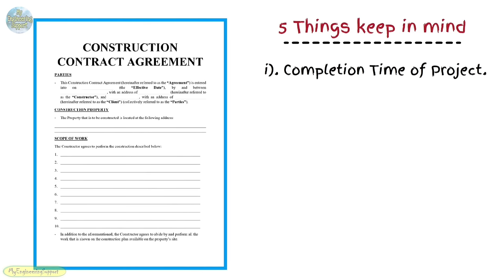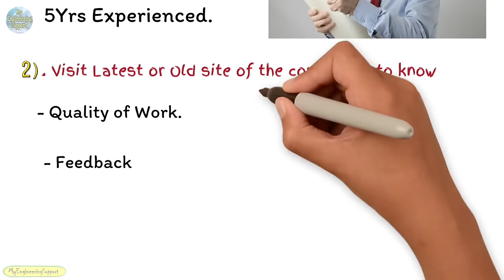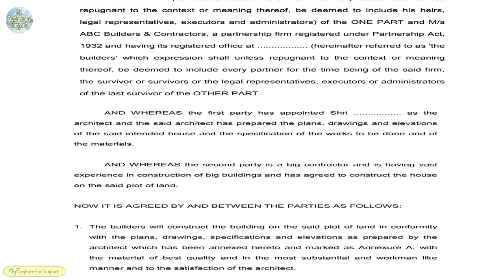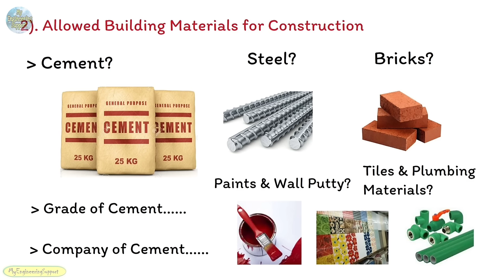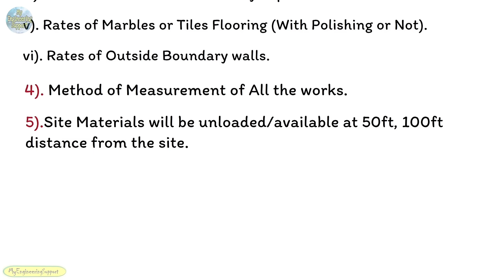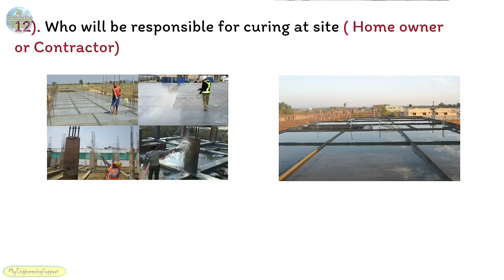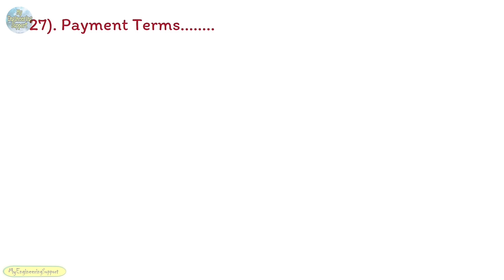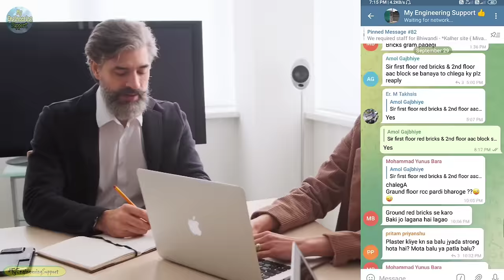घर बनाने से पहले कॉन्टैक्टर के साथ क्या एग्रीमेंट करना चाहिए? 2023 How to prepare Agreement!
घर बनाने से पहले कॉन्टैक्टर के साथ क्या एग्रीमेंट करना चाहिए? How to prepare Agreement with Builder!

Topic Covered

घर बनाते समय Contractor को काम देने से पहले ये बाते जरूर ध्यान रखे | Big mistake to Contractor work
घर वनवाने के लिए Contractor चुनते समय ये 5 बाते याद रखे ? Big mistake in Contractor Agreement.
Ghar banane se pahle contractor ke saath kya Agreement karna hai? Ikrarnama banana sikhe
ठेकेदार को काम देते समय ध्यान रखें/ घर बनाने से पहले कॉन्टैक्टर के साथ क्या एग्रीमेंट करना चाहिए
How to prepare an Agreement with a Contractor for House Construction
House Construction Contractor Agreement for rates
How To prepare Agreement with the Civil Contractor for House Construction
building construction agreement in Hindi! contractor billing! agreement with contractor
ठेकेदार का एग्रीमेंट बनाते समय यह बाते जरूर ध्यान दे , Contractor Agreementठेकेदार को काम देते समय ध्यान रखें ! Agreement for construction work! house construction tips